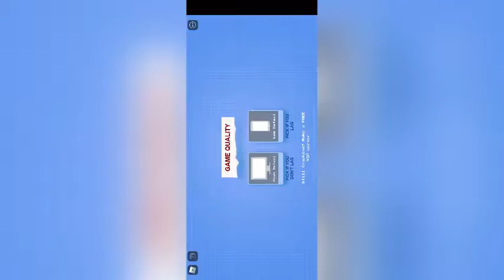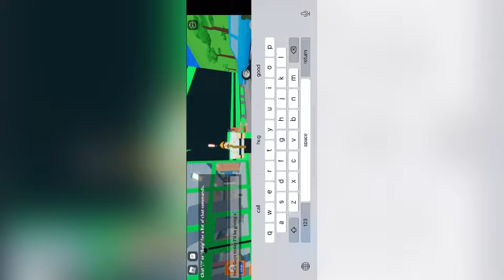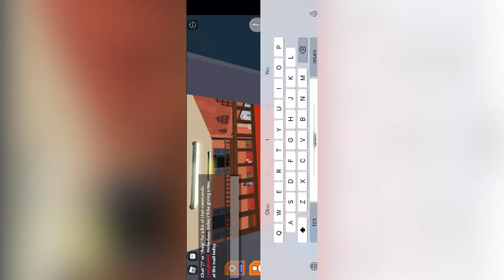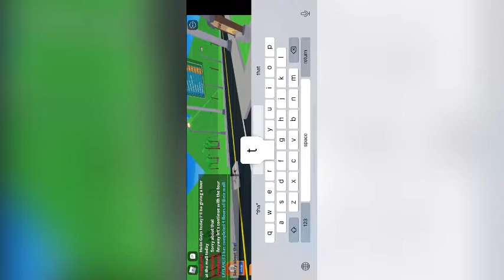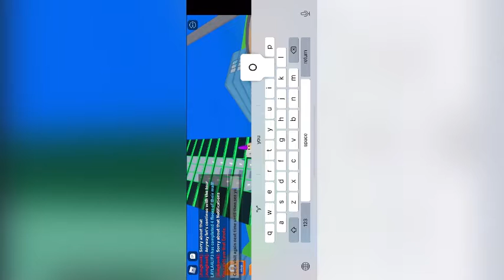Roblox | Mall Tycoon | Tour | Prt 5